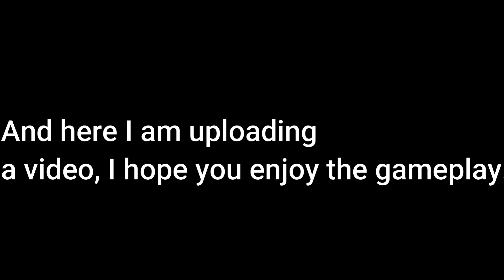Minecraft Lets Play #1